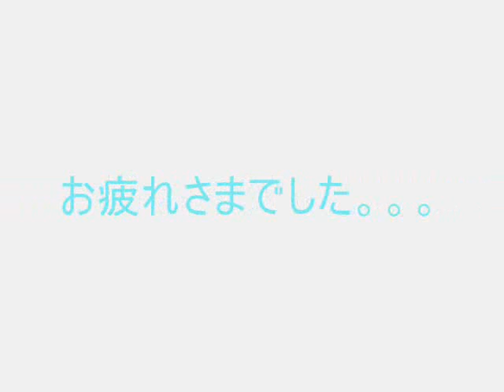e*meters 浜名湖急襲オフ Pt.2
急襲オフ午後の部です。